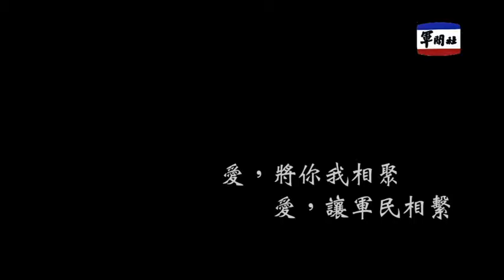莒光園地： 愛 義不容辭